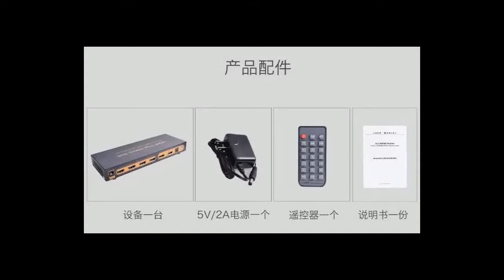HDMI Matrix Switch 6 in 2 Out Switcher/Splitter with Optical & L/R Audio Output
Product specifications:
Frequency bandwidth:2.97Gbps
Input:6 x HDMIFemale.
Output:2 x HDMIFemale; 1xFiber optic port;1xHeadphone port HDMI
Audio output:PCM2,5.1,Dolby 5.1,DTS5.1,D-TrueHD,DTS-HD
Power ：5V / 1A DC(USA/EU,CE / FCC / UL Certification)
ESD:±8kV(air-gap discharge),±4kV(Contact discharge)
Size(mm):205(L)x75(W)x 26(H)
Weight(g):380g
Power consumption (maximum):5W